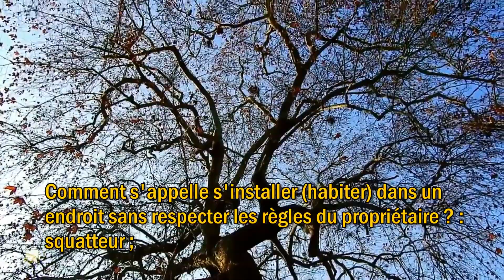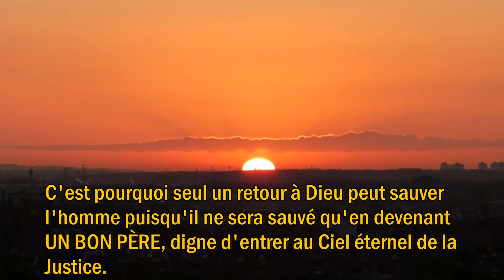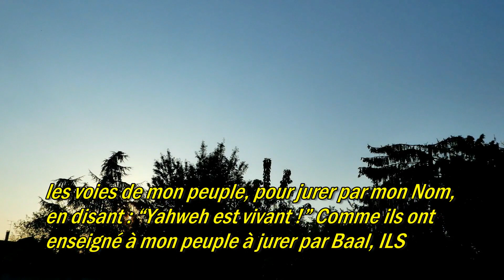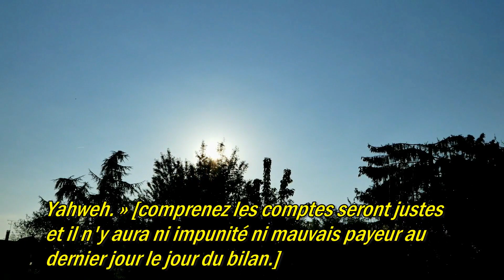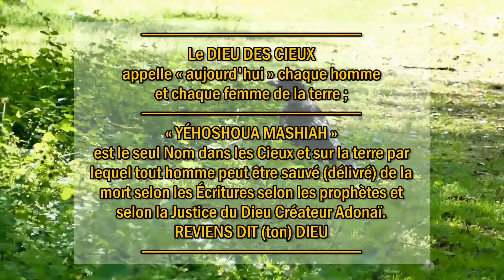JÉSUS, TOUT POUR JÉSUS – LTC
Chant: JÉSUS, TOUT POUR JÉSUS / Album: Lève-toi ! Resplendis ! / De: LTC
Inclus Message: VOLEUR SQUATTEUR PROFITEUR USURPATEUR MENTEUR –Message chrétien
UN MAUVAIS PÈRE ENGENDRE DE MAUVAIS FILS QUI DEVIENNENT DE MAUVAIS PÈRES

____  L'HOMME DE CE MONDE EST DEVENU UN MAUVAIS PÈRE À L'IMAGE DE SON MAUVAIS PÈRE  ____
VOLEUR SQUATTEUR PROFITEUR USURPATEUR MENTEUR
1. LES FAITS
Comment s'appelle profiter (jouir) d'un endroit d'une chose sans être soumis à celui à qui il appartient ? : voleur ;
Comment s'appelle s'installer (habiter) dans un endroit sans respecter les règles du propriétaire ? : squatteur ;
Comment s'appelle profiter pour soi-même en méprisant l'autre ? : profiteur.

L'État lève des impôts sur une population qu'il n'a pas engendrée (créée) : voleur ;
L'État gère un territoire sans manifester la soumission à celui qui l'a créé et qui le lui a confié : squatteur ;
L'État défend ses propres intérêts avant de défendre ceux de sa nation : profiteur.
2. UN PÈRE
Comment s'appelle quelqu'un ou une autorité qui règne sur un groupe ou une communauté en y démontrant un modèle de vie ? : un père ;
Question : les enfants d'un mauvais père peuvent-ils devenir de bons pères ?
Dieu le Créateur est UN BON PÈRE puisqu'il maintient et entretient ce monde chaque jour malgré l'insoumission des hommes à sa volonté et leur non-respect envers sa royauté.
C'est pourquoi seul un retour à Dieu peut sauver l'homme puisqu'il ne sera sauvé qu'en devenant UN BON PÈRE, digne d'entrer au Ciel éternel de la Justice.
3. LA JUSTICE
Il n'y a ni injustice ni impunité, l'homme paiera tout ce qu'il a consommé et bénéficié dans ce monde ; Il accumule pour le moment une dette comme on remplit son chariot au supermarché et il passera à la caisse le jour du jugement afin que tout ce qu'il a fait (volé squatté profité usurpé menti) soit pesé et compté par le propriétaire de ce monde.

Tout ce que j'ai fait pour l'homme, tout ce que j'ai fait de favorable à la vie de l'homme sur cette terre dans cette vie est COMPTABILISÉ. Les hommes auront oublié tout ce dont ils auront bénéficié et profité dans ce monde durant leur vie mais je n'aurai rien oublié dit Dieu, tout sera compté pesé et réclamé, car je redemanderai le paiement à chaque homme de tout ce dont il aura profité et qui m'appartient. Ce monde est à moi, il m'appartient, je l'ai fondé de mes mains, je le maintiens en état de fonctionnement chaque jour par ma volonté et ma puissance, c'est pourquoi je serai juste, tous les comptes seront justes, IL N'Y AURA PAS DE DETTE NI DE MAUVAIS PAYEUR DANS L'ÉTERNITÉ.

LA VOIE DES MÉCHANTS – VOLEURS
Jérémie 12:1 Yahweh : Pourquoi la voie des méchants est-elle prospère ? Pourquoi tous les traîtres sont-ils en paix ? 2 Tu es près de leurs bouches, mais tu es loin de leurs cœurs. 2 Tu les as plantés, et ils ont pris racine, ils s'avancent, et ils portent du fruit. 4 Ils disent : “On ne verra pas notre fin.” 5 Si tu cours avec des piétons et qu'ils te fatiguent, comment pourras-tu lutter avec des chevaux ? 6 Tes frères eux-mêmes et la maison de ton père te trahissent, ils crient eux-mêmes après toi à plein gosier ; ne les crois pas, quoiqu'ils te parlent amicalement. 13 Ils ont semé du froment, et ils moissonnent des épines, ils se sont fatigués sans profit.
APPEL À TOUS LES "MAUVAIS PÈRES" APPEL AUX DIRIGEANTS DES NATIONS
14 « Ainsi parle Yahweh contre tous mes mauvais voisins, qui mettent la main sur l'héritage que j'ai donné à mon peuple : Voici, je les arracherai de leur pays. 16 Et il arrivera que s'ils apprennent bien les voies de mon peuple, pour jurer par mon Nom, en disant : “Yahweh est vivant !” Comme ils ont enseigné à mon peuple à jurer par Baal, ILS SERONT ÉDIFIÉS AU MILIEU DE MON PEUPLE. 17 Mais s'ils n'écoutent pas, j'arracherai, j'arracherai une telle nation, et je la ferai périr, dit Yahweh. » [comprenez les comptes seront justes et il n'y aura ni impunité ni mauvais payeur au dernier jour le jour du bilan.]

Un dernier mot : en quoi Dieu a-t-il "MANIFESTÉ" dans ta vie le fait que tu ne sois pas à ses yeux un voleur squatteur profiteur usurpateur menteur ? Dieu n'est-il pas un bon Père qui "MANIFESTE" la justice (la Vérité) ? Seigneur au secours, sois notre secours !

1 parole pour mon peuple – Des messages de Dieu pour son peuple